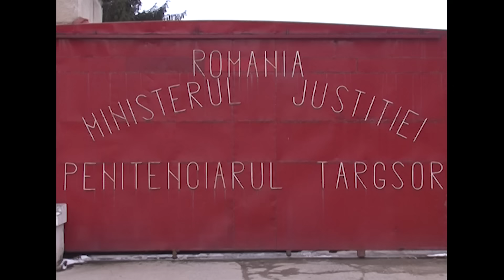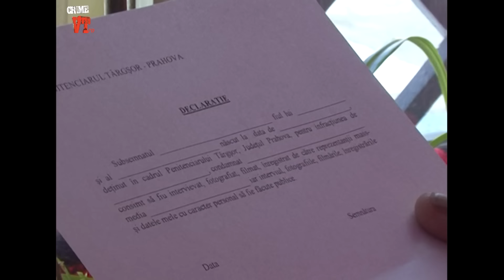Infernul cu Mirela Ceanu : Si-a omorat sotul cu 10 lovituri de topor in cap !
Femeia care şi-a decapitat bărbatul şi care i-a strivit capul cu mai bine de 10 lovituri de topor, spune că nu regretă ce a făcut.
 ,,L-am omorat, dar cum am facut-o nu stiu sa spun. Am vazut negru in fata ochilor!"

Nu copiati acest continut !